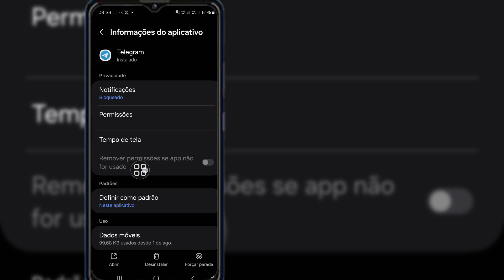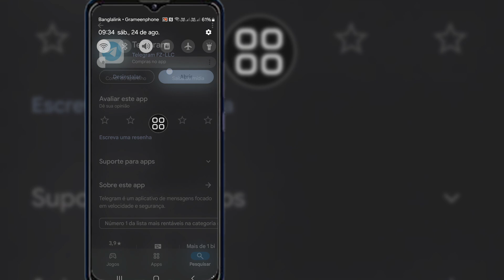verificação de telefone do Telegram não funciona problema de carregamento do Telegram 2024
CORRIGIR Problema de Login do Telegram | verificação de telefone do Telegram não funciona problema de carregamento do Telegram 2024

Vou mostrar a você como corrigir o problema de código de verificação do Telegram não recebido. Assista a este vídeo e aprenda como corrigir o problema de código de verificação do Telegram não recebido. [iPhone e Android]

Como corrigir o problema de 'Telegram não consegue enviar código', problema de verificação do Telegram

código de verificação do telegram não está enviando

por que meu telegram não está enviando código de verificação

o que fazer se o telegram não estiver enviando

código de verificação

o que fazer quando o telegram não estiver enviando

código de verificação

telegram plus não está enviando código de verificação

como consertar o telegram não enviando código de verificação

por que o telegram não está me enviando código de verificação

não estou recebendo código de verificação do telegram

por que não estou recebendo um código de verificação do telegram

um código foi enviado via telegram para seus outros dispositivos